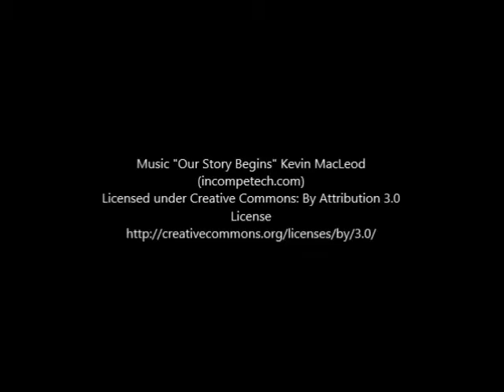Dragoncharm Previsualisation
Early test footage for a TV/film adaptation of my novel DRAGONCHARM. This proof-of-concept film was directed by Bob Keen, with animatronic and CG dragons created by Image Animation. In development during the late 1990s, the show never got made.